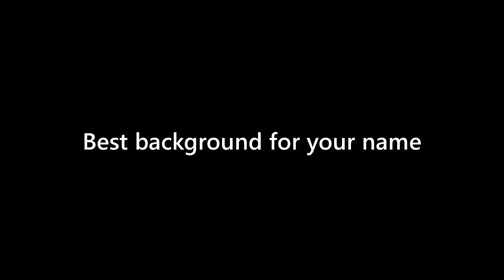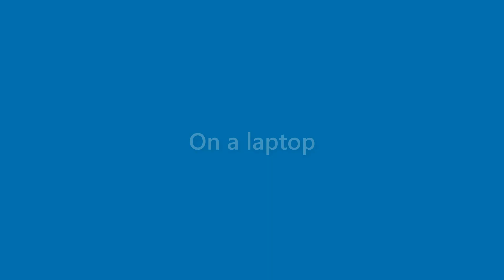Dave Carpenter - appearance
Name Look - Dave Carpenter - appearance. In this video we present "Dave Carpenter" name look and feel in various scenarios.
This video will cover:
How does "Dave Carpenter" look as a personal letterhead?
How does "Dave Carpenter" look on a business card?
How does "Dave Carpenter" look on a computer/laptop screen?
How does "Dave Carpenter" look with different background colors?
How does "Dave Carpenter" look with various fonts?